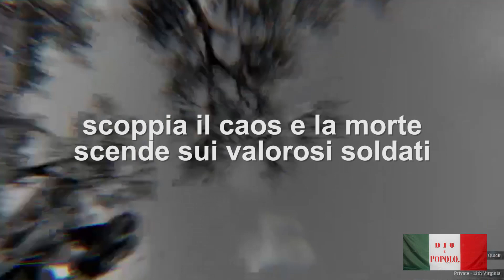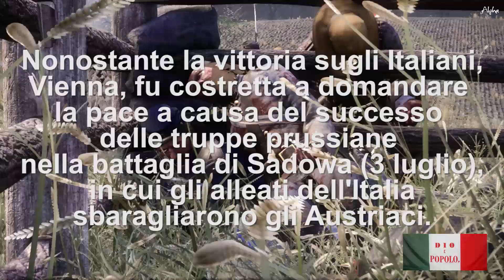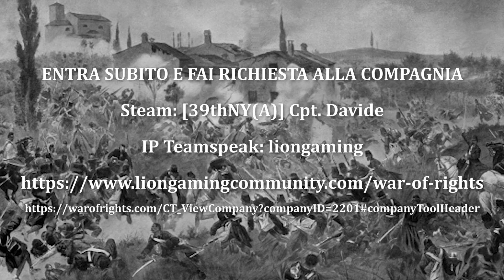LA BATTAGLIA DI CUSTOZA (1866)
Ecco il riassunto della battaglia di Custoza rievocata su War of Rights,
da parte dei ragazzi del 39th N.Y. e qualche guest.